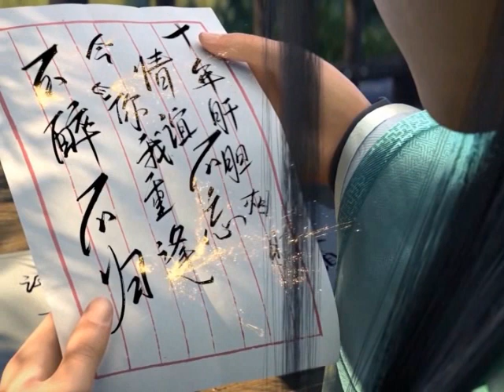มหายุทธทลายสวรรค์ ตอนที่3617-3618